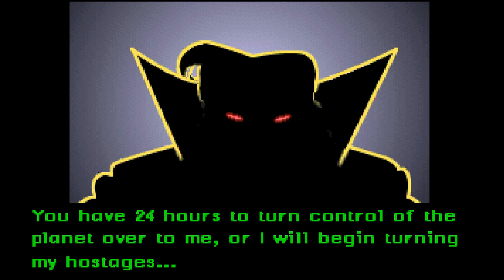HALLOWEEN HARRY (Happy Halloween 2018)